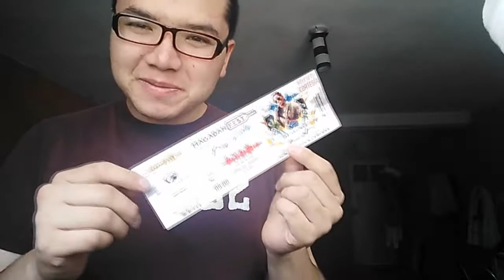Pachuca / MagadanFes t/ Nos invitaron / Más noticias....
Información sobre el evento:
¡Te invitamos a Magadán Fest Pachuca! Nuestro gran evento presenta una muestra de las mejores marcas de vinos y licores, tanto nacionales como importados. Esta magnífica exposición está acompañada de excelentes promociones, regalos, rifas, sorpresas, concursos y entretenimiento.

Además, si tienes un negocio (restaurante, tienda de vinos, etc…) podrás aprovechar las ofertas que disponemos para ti. La cita es este 25 de mayo en Tuzo Forum Pachuca, dando inicio con la inauguración a las 9:30 hrs.

Tendremos conferencias con temáticas muy interesantes en las cuales seguramente aprenderás nuevas perspectivas y conocimientos, comenzando a las 10:00 hrs. A continuación te presentamos el programa de las pláticas que se impartirán:

EL VINO: BENDITO CALDO CAPAZ DE DESPERTAR TODOS LOS SENTIDOS DEL HOMBRE.
Empresa: BLN
Producto: Vino Tinto Gran Sangre de Toro

TEQUILA: ORGULLO Y PATRIMONIO NACIONAL.
Empresa: Brown – Forman – Herradura
Producto: Tequila Herradura Reposado

LA DIFERENCIA ENTRE LO BUENO Y LO MALO.
– Producto de dudosa procedencia vs producto Original –
Empresa: DIAGEO México
Producto: Whisky Buchannans

RON: LA MAGIA DE JAMAICA PARA EL MUNDO
Empresa: Campari México
Producto: Ron Appleton Estate

WHISKY: POR QUÉ TOMAR UN WHISKY SINGLE MALT.
Empresa: Campari México
Producto: Whisky GlenGrant

COCTELERIA: MARGARITA AL PASTOR
Empresa: Tequilera Corralejo
Producto: Tequila Corralejo

Así mismo, podrás acercarte a distintos productos y saborear algunas bebidas, gracias a las catas y degustaciones de diversas marcas de vinos y licores que se ofrecerán a partir de las 15:00 hrs.

Al rededor de las 20:00 hrs subimos el volumen de la diversión con nuestra invitada Feii Vega DJ, quien amenizará con música en vivo mientras sigues disfrutando de este gran evento.

También te informamos que en la compra de tu boleto tienes derecho a las degustaciones, conferencias y música DJ de manera gratuita. Y puedes entrar y salir durante todo el evento presentando el mismo.

*Promoción válida únicamente para mayores de edad y hasta el 24 de mayo.

¡Sabemos lo mucho que disfrutarás este día por todo lo que hemos organizado para ti, así que no te puedes perder esta experiencia!

Venta de boletos en Magadán Quima Pachuca Bulevar Luis Donaldo Colosio No. 407, C.P. 42080 Col. Ampliación Santa Julia, Pachuca Hidalgo o a los teléfonos (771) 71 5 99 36 y 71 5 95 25.